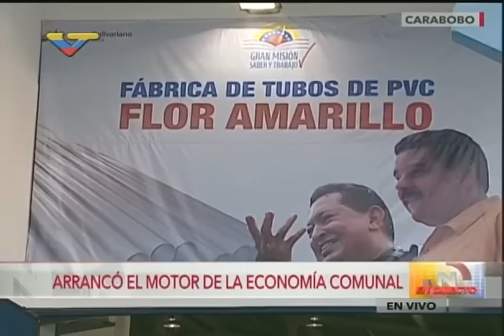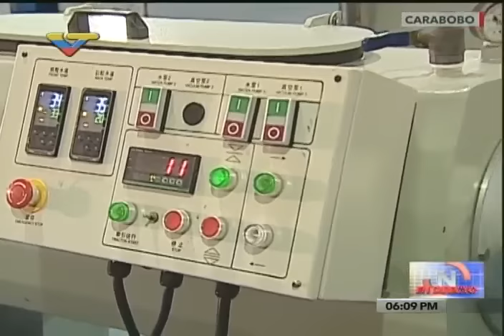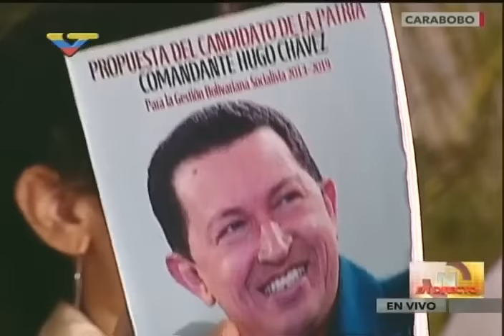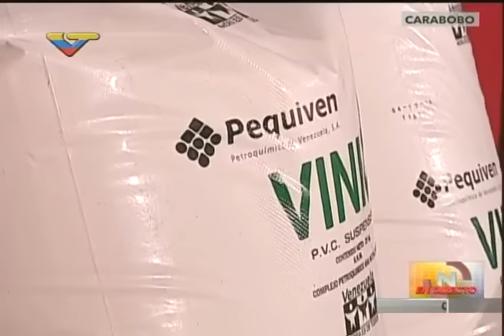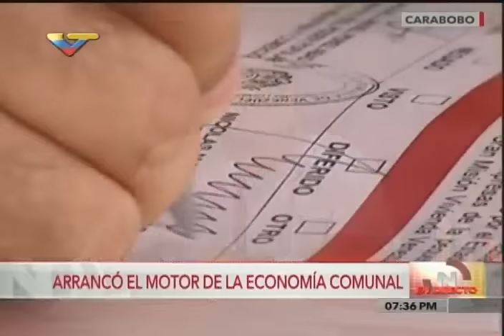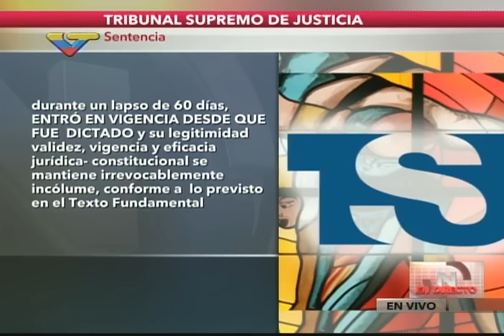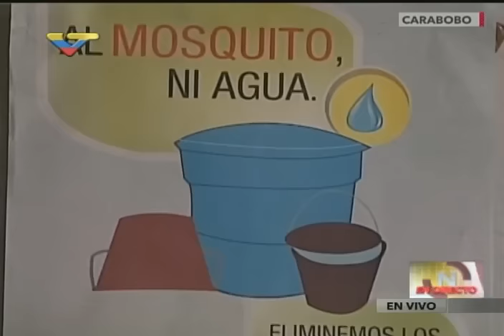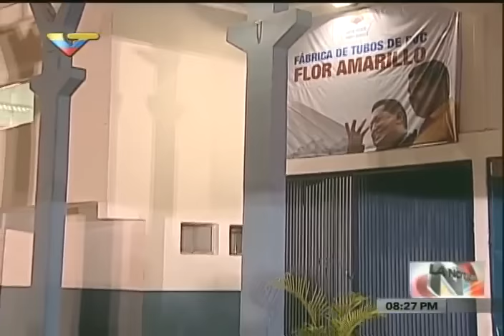Presidente Maduro inaugura fábrica de tubos PVC Flor Amarillo en Carabobo (completo)